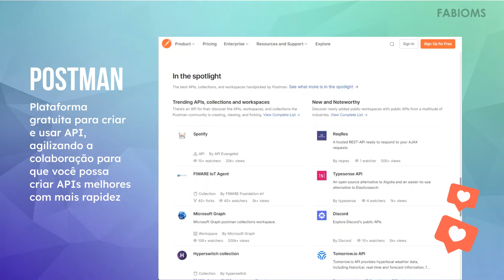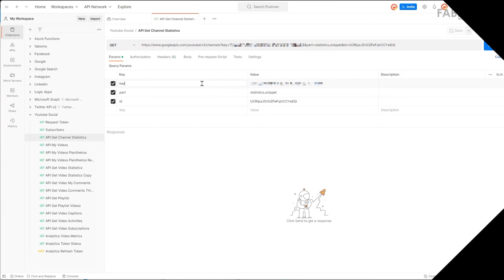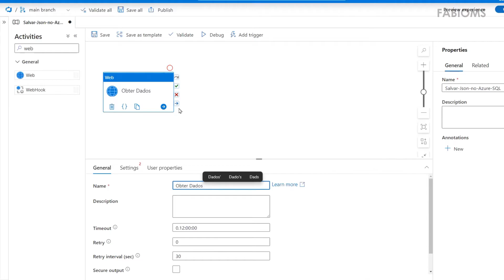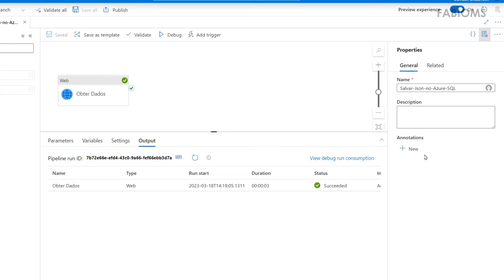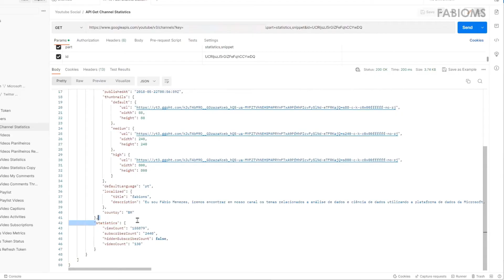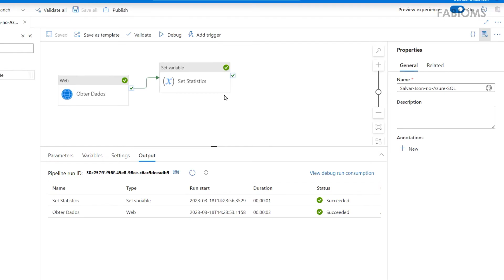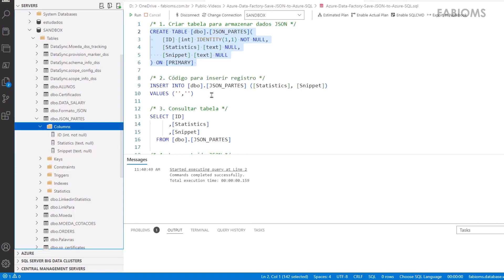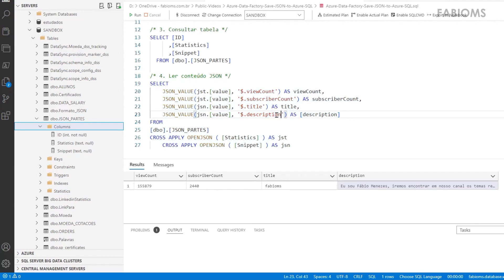Como salvar JSON para banco de dados Azure SQL no Azure Data Factory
#113 Apresentamos nesse vídeo como copiar parte do resultado em formato JSON para salvar no banco de dados SQL do Azure utilizando o Azure Data Factory.

Iremos conhecer as técnicas:
🔹Ferramenta Postman e a API de dados do Youtube (POSTMAN API PLATFORM, YOUTUBE DAT API);
🔹Estrutura de resultado em formato JSON (JSON FORMAT, HTTP RESPONSE);
🔹Atividade de Obter dados da internet (WEB ACTIVITY);
🔹Criar e definir variável (VARIABLES, SET VARIABLE ACTIVITY);
🔹Inserir registro em tabela do banco de dados SQL do Azure (SCRIPT ACTIVITY, CREATE TABLE, INSERT, SQL CODES);
🔹Consultar tabela com dados em formato JSON (SELECT, CROSS APPLY, JSON_VALUE).

🎁Conheça o Projeto Banco de Dados de Estudo gratuito, disponível para comunidade no Repositório Github.

00:00 Introdução
00:24 Ferramenta Postman e a API de dados do Youtube
01:42 Estrutura de resultado em formato JSON
03:39 Atividade de Obter dados da internet
07:40 Criar e definir variável
12:58 Inserir registro em tabela do banco de dados Azure SQL
15:25 Consultar tabela com dados em formato JSON